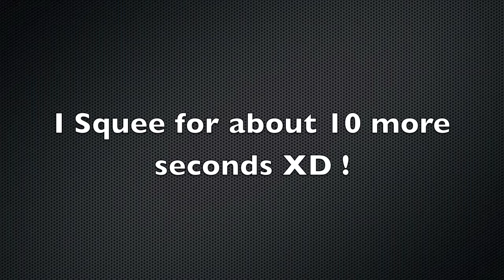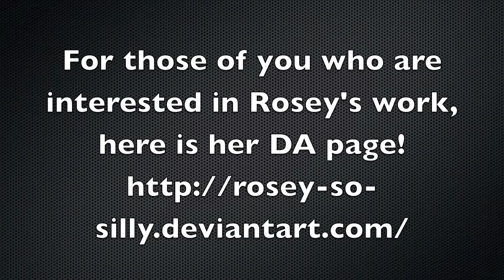A Super Package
Please visit the artist! She's super nice and all around awesome :D !!